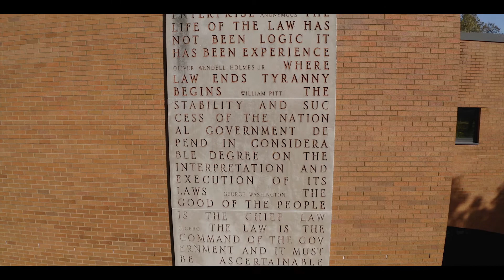11.13.20 | Why SIU - Kailyn Stone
Multi-sport athlete Kailyn Stone (SIU Swim & Dive / Saluki Women's Soccer) shares why they chose SIU.